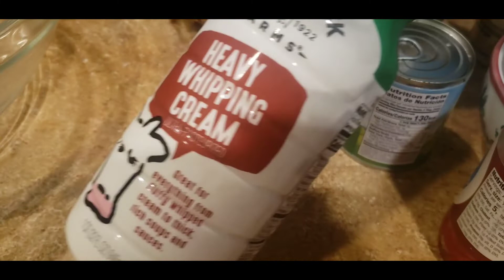koman pou ou fe Krem/how to make Ice cream 🍦 🍨 😋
Yon Krem ki gou e tre fasil pou fe .

Luc6v38